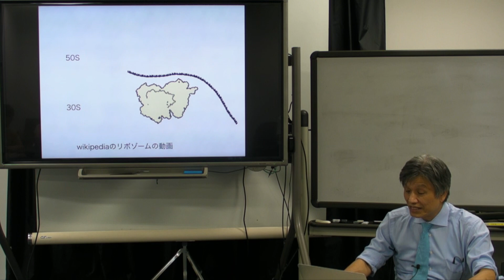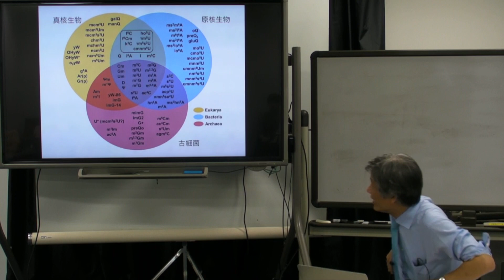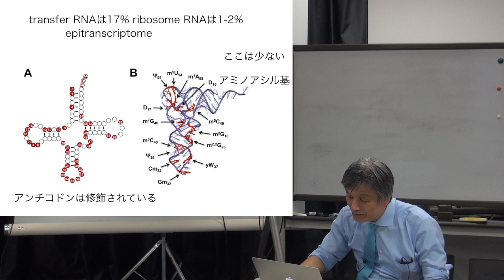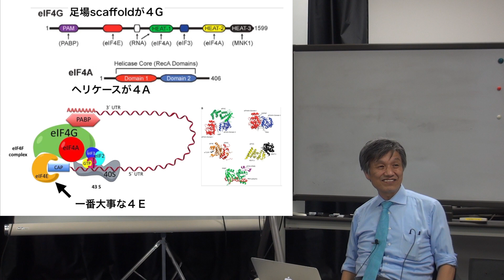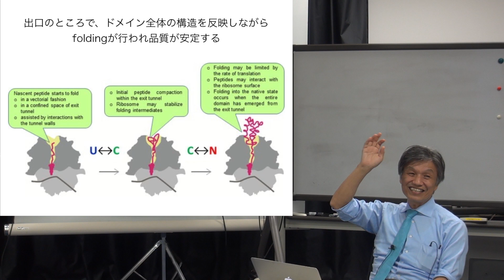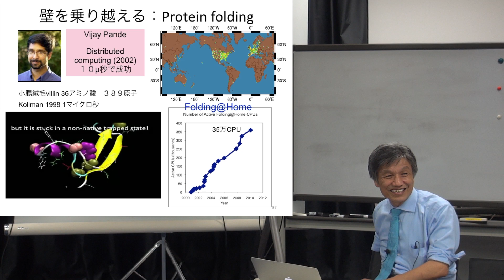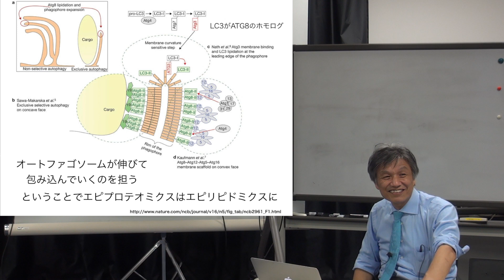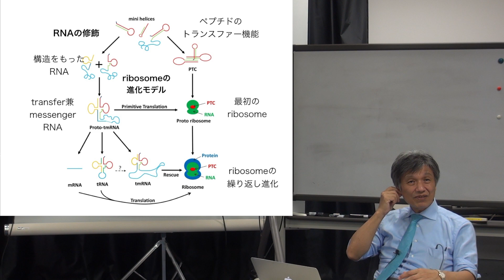2017年度 公開講義「細胞のシステム」(10/20) 9. Protein Synthesis, Processing, and Regulation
2017年度　公開講義「細胞のシステム」 (全20回)
9. Protein Synthesis, Processing, and Regulation

講師： 児玉 龍彦 教授
　　　東京大学 先端科学技術研究センター システム生物医学

教科書：
The Cell: A Molecular Approach, Seventh Edition
by Geoffrey M. Cooper and Robert E. Hausman